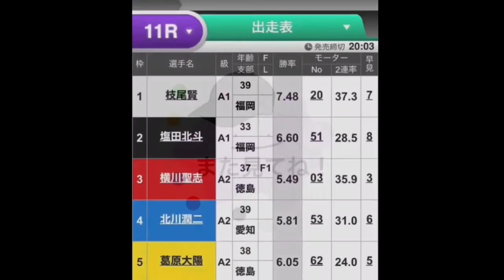9月１4日予想まとめ